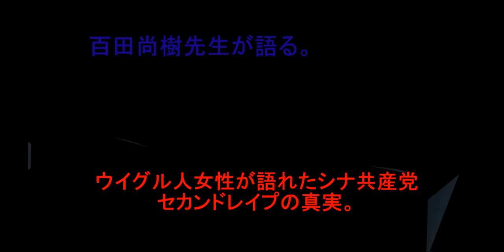百田尚樹先生が語る。 ウイグル人女性が語れたシナ共産党セカンドレイプの真実。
シナ共産党が犯しているウイグル・チベット・東モンゴル・香港の弾圧と大量殺戮。
その中にウイグル人女性が恐怖の経験をしたシナ共産党によるセカンドレイプと暴行の真実。
その中に多数のウイグル人が大量に殺された。
当然ながらシナ共産党政府は認める訳がない。
日本ではシナ共産党とマスゴミ・在日野党とは友好関係であり日本政府としては関わりたくない事ばかり。
この問題に強く違反してきたトランプ前大統領はそこにはいない。
シナ共産党の悪事は氷山の一角に過ぎない。
日本としても戦うべき行動を取らなければならない。

お隣の国は決して見方だと思うな。